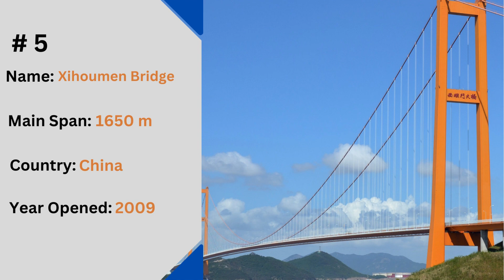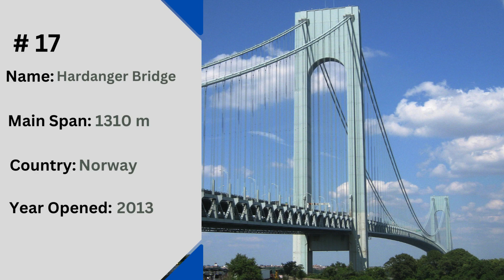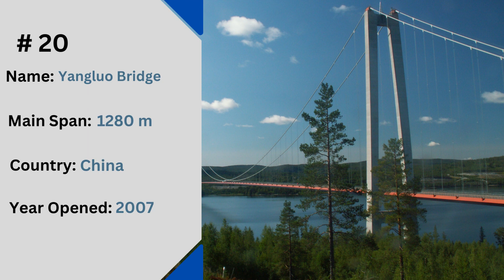Top 20 Longest Suspension Bridges In The World | Info A 2 Z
In this, I have shown you the Top 20 Longest Suspension Bridges in the world. These bridges are described according to their Main Span, Country, When they are opened, and their Names.
These all bridges are suspension bridges.
Resource for Information is Given Below.

By mageba sa (wahrscheinlich Benutzer:Mageba) - Own work (Original text: selbst erstellt), GFDL,